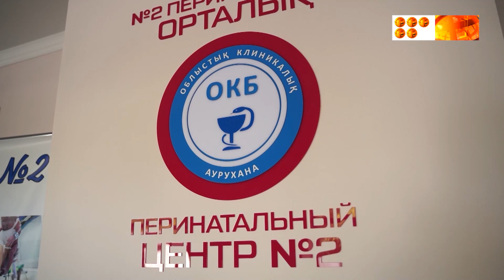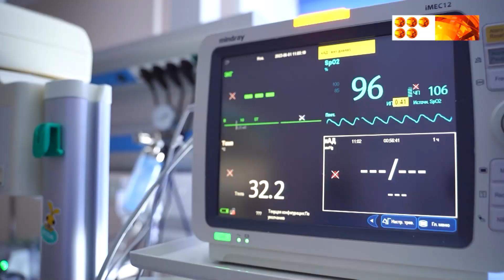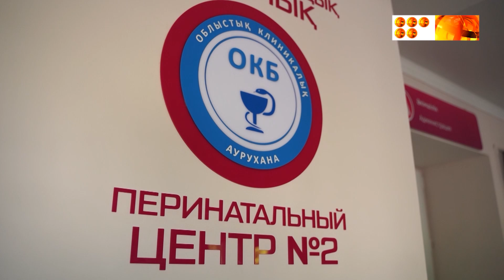№ 2 перинаталдық орталықта екі тәулікте салмағы бес келіден асатын үш сәби дүниеге келді.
Соңғы кездері нәрестелердің артық салмақпен туылу көрсеткіші дәрігерлерді алаңдатып отырған тақырыптың бірі.